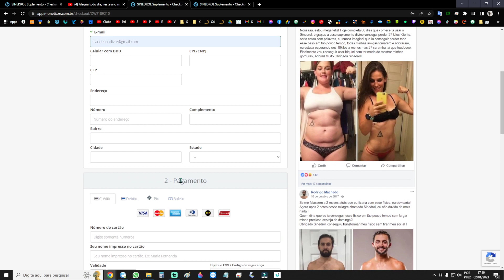Feliz ano novo de novo, e compre seu SINDROL ainda esta na promoção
*Doe 1 Real pra o canal e nos ajude a manter as aulas na real
*Caixa Poupança Digital Ag 3880 OP 1288 Conta 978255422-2
*Banco Brasil  Ag 1173-8 Conta corrente 29845-0
*Nubank Numero do banco 0260 Ag 0001 Conta 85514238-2
*Itau Ag 0500 Conta Corrente 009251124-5